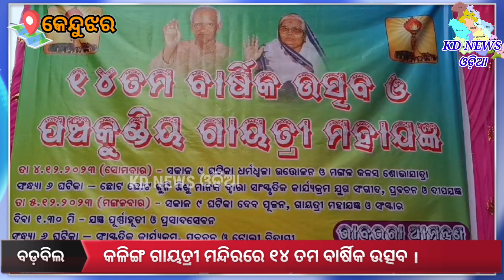କଳିଙ୍ଗ ଗାୟତ୍ରୀ ମନ୍ଦିରରେ ୧୪ ତମ ବାର୍ଷିକ ଉତ୍ସବ ।